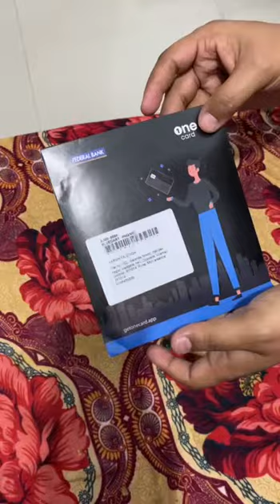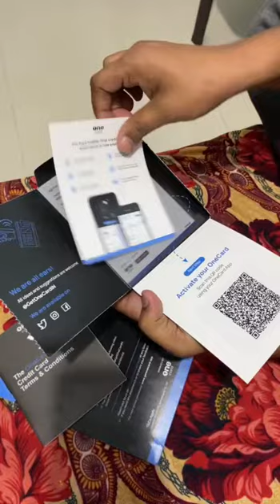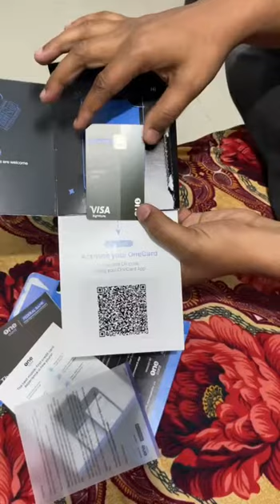One Card delivery "unboxing video"